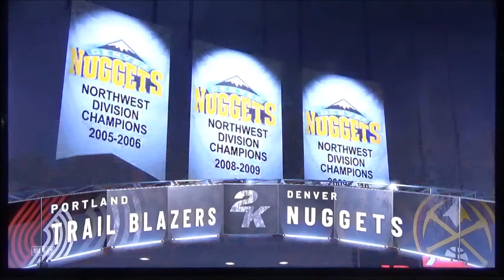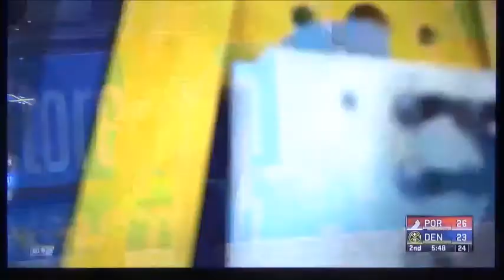NBA Playoffs Trail Blazers vs Nuggets Game 1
Here's the next NBA Matchup as the Trail Blazers face against the Nuggets. We know that Damian Lillard's team won two years ago in game seven, but there's a chance for Jokic's team to head to the next round if they win. Nuggets are the third seed and Trail Blazers are the sixth seed. Who's going to fight in the first round to win and head to the second round? We'll find out who wins the first round matchup.